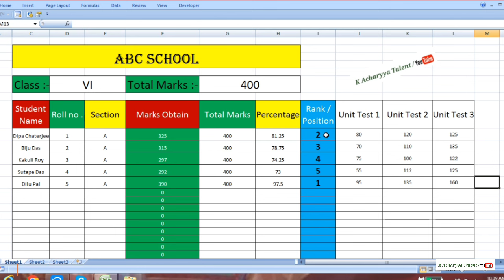🤔🤔কোন শ্রেণীতে শিক্ষার্থীদের Rank নির্ণয় করুন Excel sheet এর মাধ্যমে || Rank of a student in class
@Join the telegram group :-  for more information / any questions massage this:-

@Follow the Instragram :-

@download Low PTR School in West Bengal :-

@More videos with my channel :-- K Acharyya Talent

@Downlode Excel sheet :-